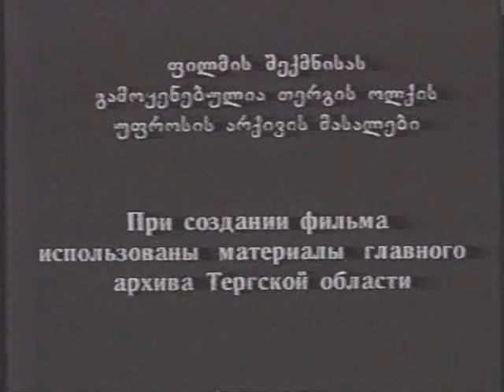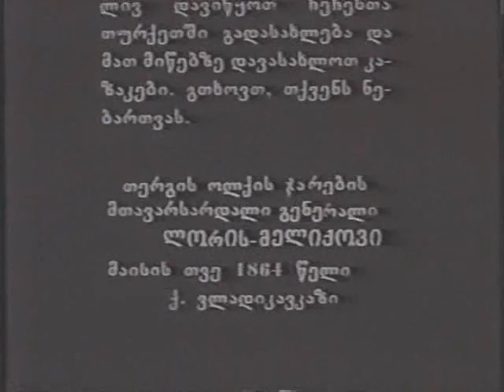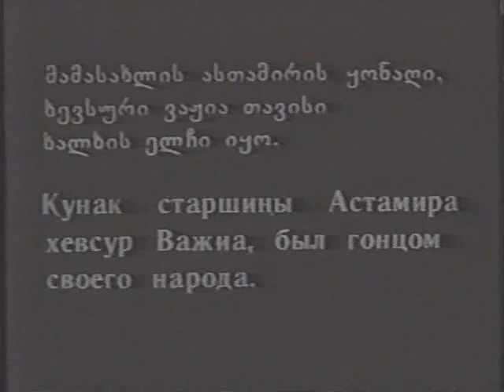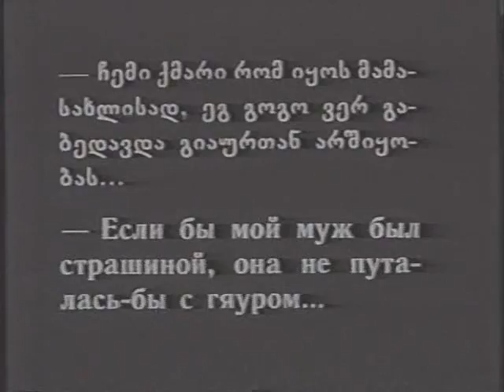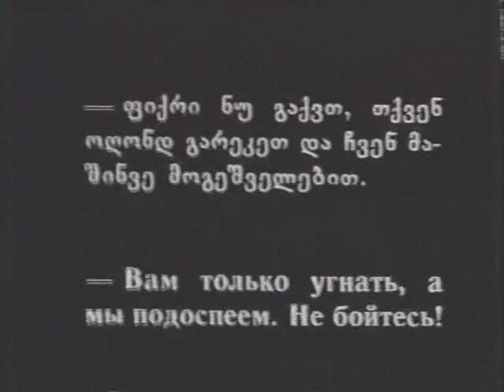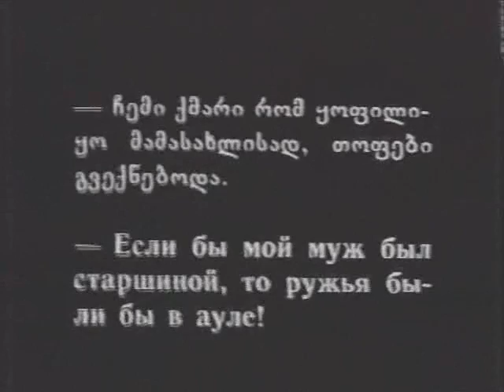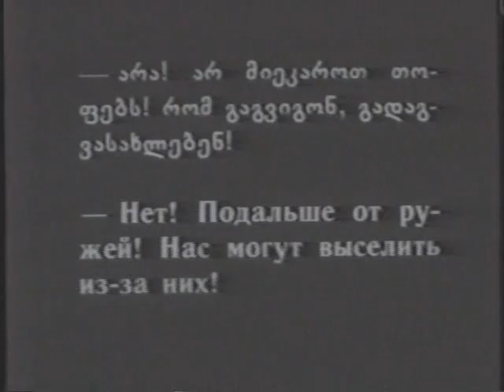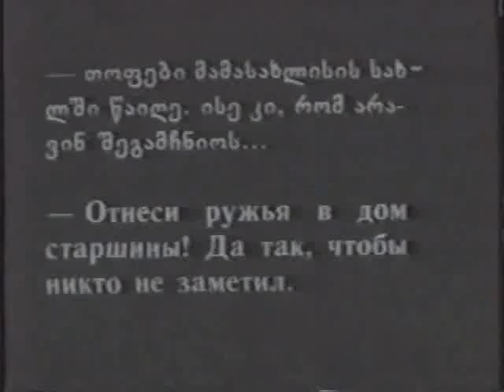ელისო 1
რეჟისორი: ნიკოლოზ შენგელაია (1928 წ. )